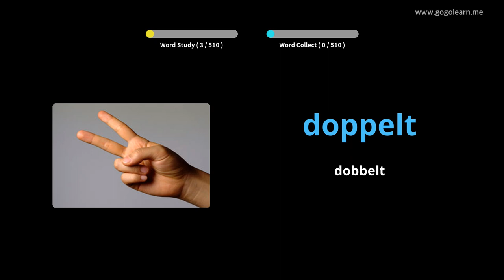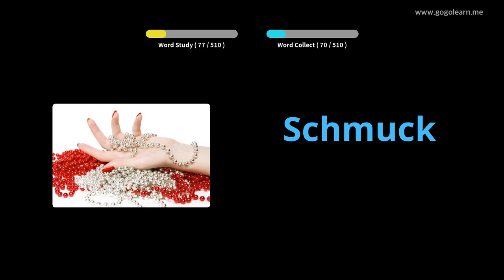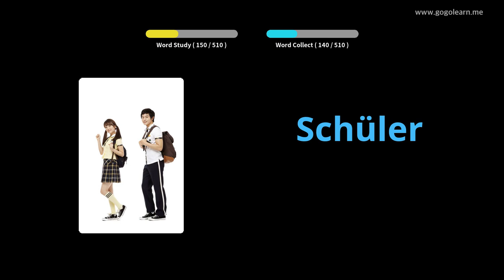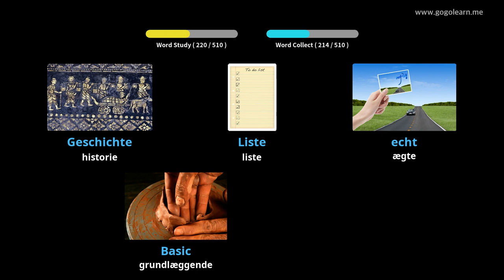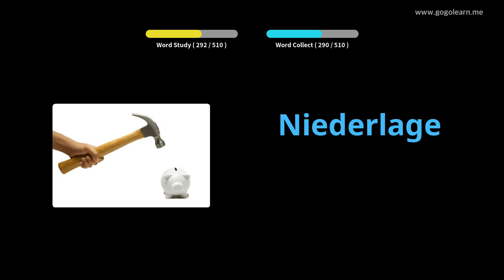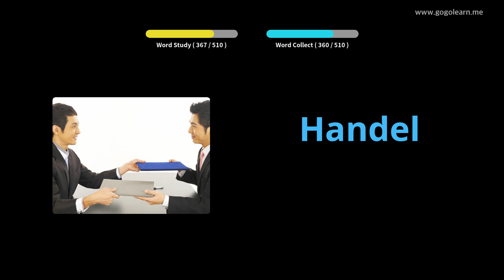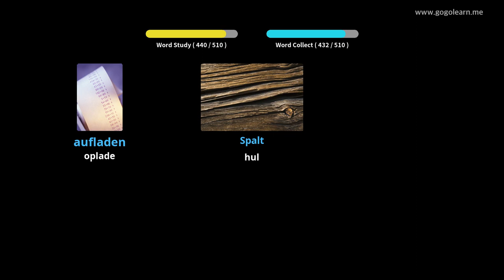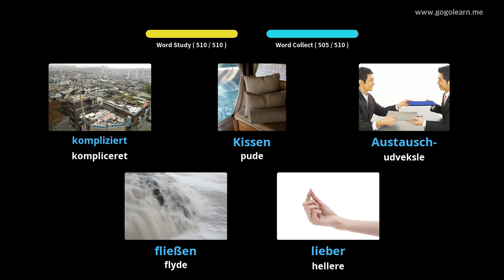Lær Tysk Gjennom Bilder |Tysk Ordforråd Grundlæggende Gymnasium | Golearn